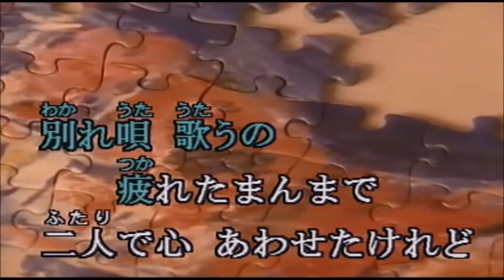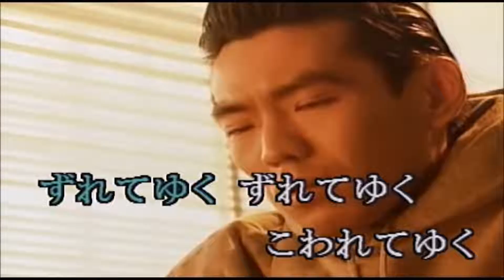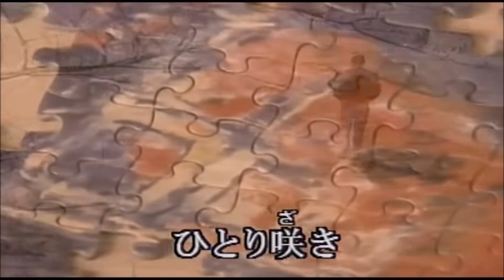ひとり咲き／チャゲ＆飛鳥 【cover】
とぎれとぎれの話はやめてよ～♪
1979年リリースのチャゲ＆飛鳥デビューシングル(^^♪